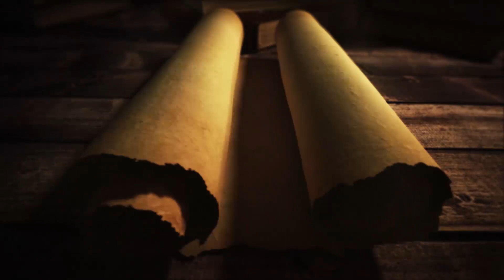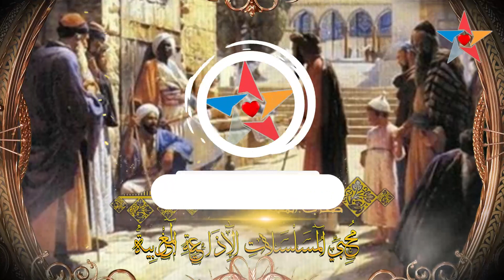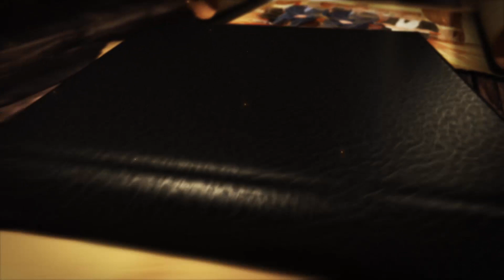فين المختار ؟ حكاية شعبية ثراتية من المسلسل الإذاعي صحاب المعنى.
صحاب المعنىى سلسلة إذاعية تراثية مغربية